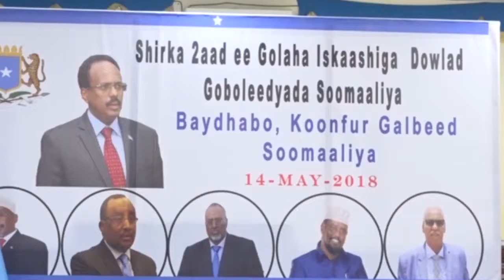Warka shirka madasha Maamul goboleedyada maalintii 2 aad Baydhabo